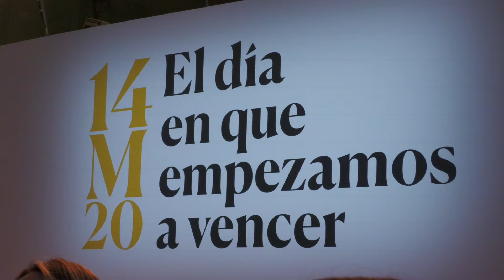COVID-19: cuatro años desde que el mundo frenó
Hace cuatro años el mundo tuvo que frenar en seco. Sin aviso y sin saber prever la magnitud de lo que iba a ocurrir, la pandemia de COVID-19 hizo que todo se parase y la sociedad tuviese que aprender de una manera diferente. La distancia social, el gel hidroalcohólico y las mascarillas se convirtieron en los mejores amigos de toda la población. La enfermera que administró la primera vacuna en España ha estado en el homenaje del Gobierno, al que también ha asistido el presidente del Consejo General de Enfermería, Florentino Pérez Raya